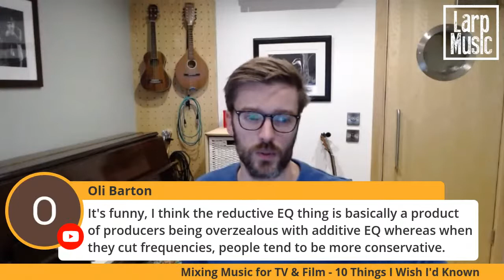Film and TV Music: 10 Mixing Tips, Tricks and Hacks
Film and TV Music: Mixing Tips, Tricks and Hacks

In this music producer tutorial, I'm revealing the 10 tricks, tips and hacks which have enabled me to get bigger and better mixes so that you can do the same.

Through my work as a TV and Film composer, I have worked on commissions from all the biggest production libraries including Universal, BMG and EMI to name but a few.

But it didn't start out that way.

Mixing and Sound Design will always be the biggest hurdle for newcomers to film and TV music production.

If I could go back 10 years and give myself tips on mixing music for TV Film and Ads I'd tell myself these 10 things.

So today I'm happy to share with you my secrets to successful mixes for film and TV.

1️⃣  Learn About the Music Industry from the Professionals that Thrive in it. Sync Music Matters Podcast

2️⃣**EXCLUSIVE PRODUCTION MUSIC OPPORTUNITY** Join our writers circle and have your tracks pitched to companies like Disney and HBO

00:00 - Introduction
01:13 - Mixing From Scratch
03:10 - Referencing
04:37 - Master Bus Compression
05:39 - Push It To The Limit!
07:12 - Pan Hard Or Go Home!
09:17 - All About That Bass (Low End)
12:20 - "YouTube Geniuses"
14:05 - Back To Mono
17:00 - Be Bold
18:14 - Distortion!
21:40  - Your Comments